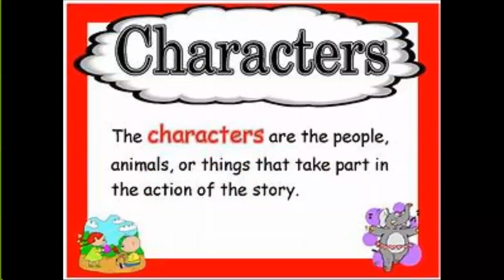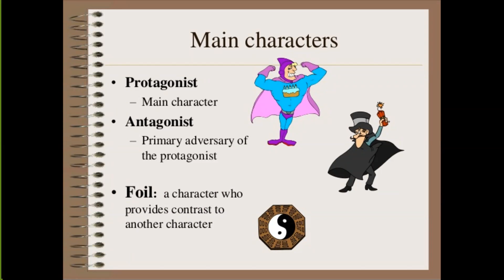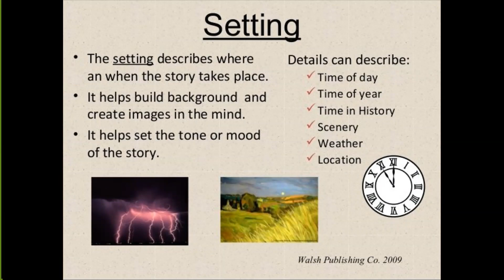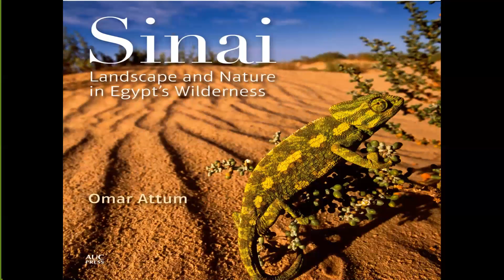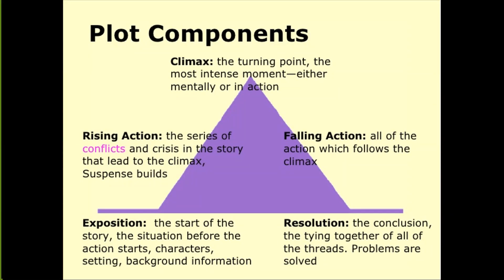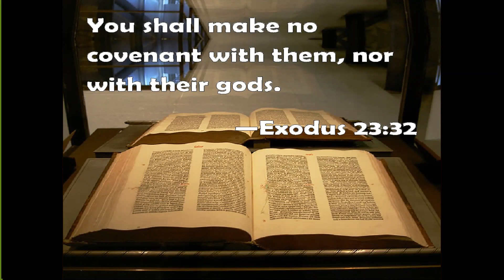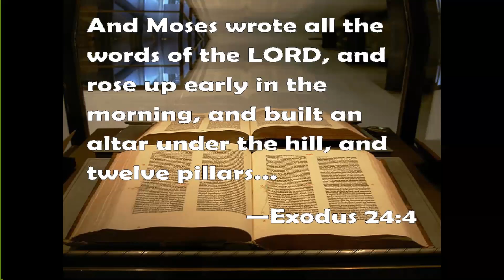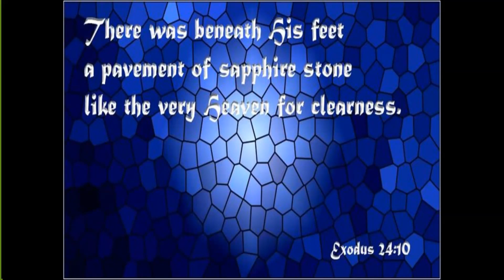Story of Moses 22-24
Welcome to another one of our Bible Studies! In today's Bible study, we will be looking at the bare bones of ch. 22-24.